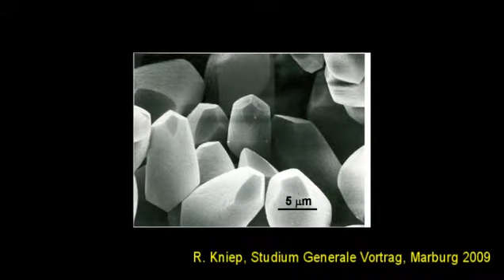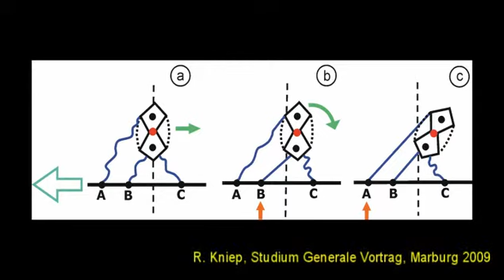Chymiatrie - #008 - Biomineralisation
Prof. Rüdiger Kniep (MPI, Dresden) führt in das spannende Gebiet der Biomineralisation ein.